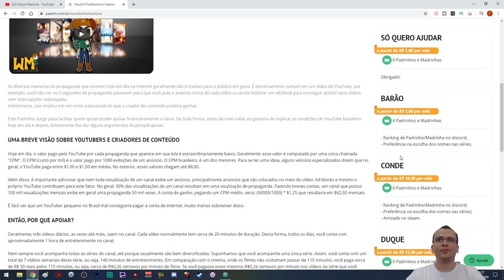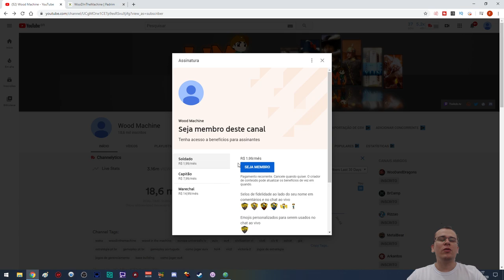Deathmatch dos Padrinhos e Sorteio de Jogos | WorldBox #02 - Gameplay PT BR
⚡ Se torne Padrim ou Membro do canal e participe dos sorteios! Links abaixo!